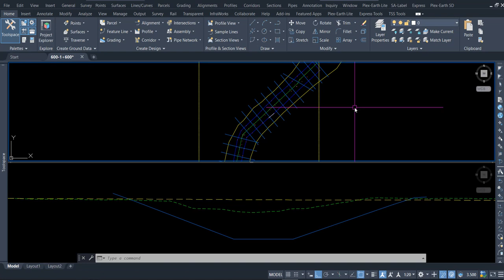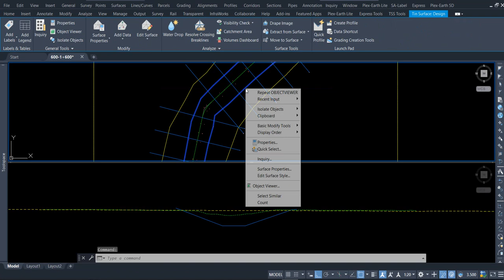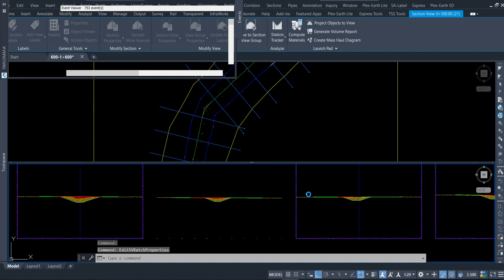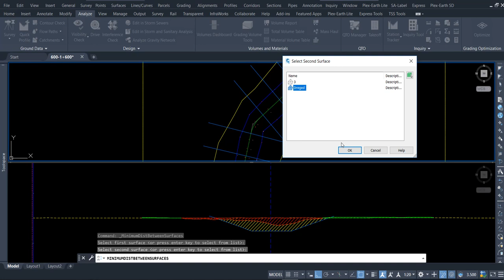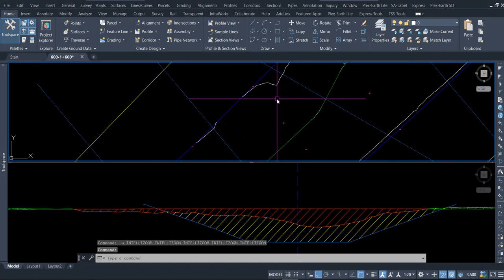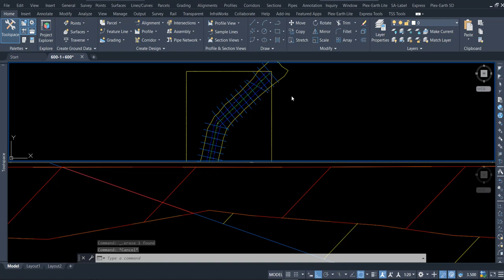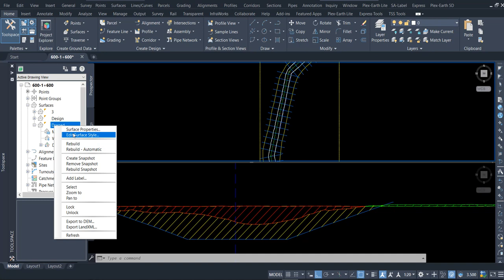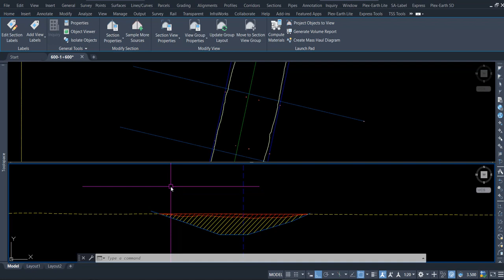Create Surfaces Intersection in Civil 3d | Intersection Between Two Civil 3D Surfaces